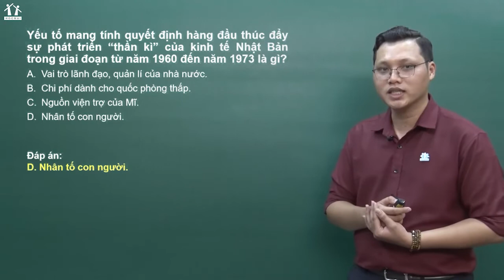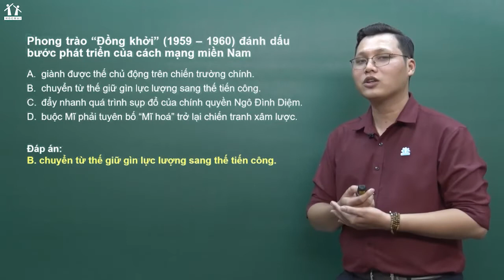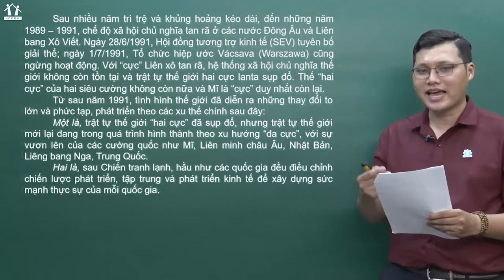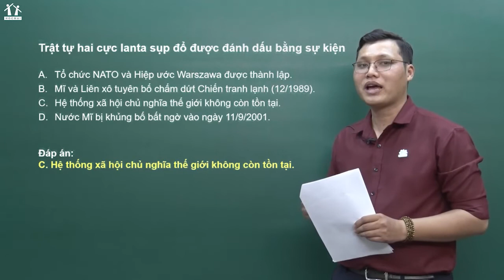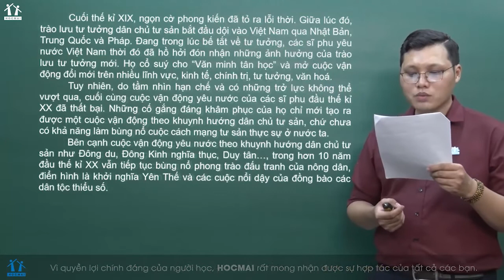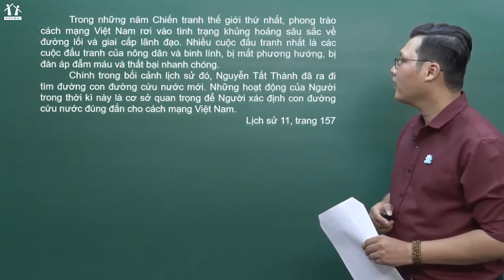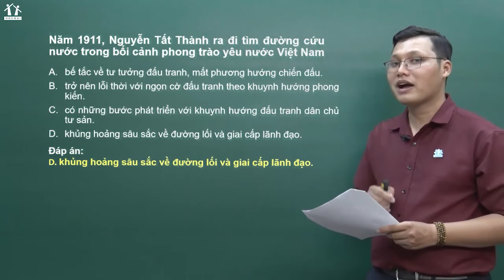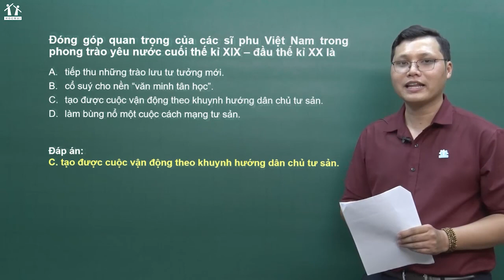GPPAT2023 (VNUHCM) [BGHT] Đề số 01 - Thầy Huỳnh Hữu Nghị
Tên video: GPPAT2023 (VNUHCM) [BGHT] Đề số 01 - Thầy Huỳnh Hữu Nghị
Dành riêng cho 2K5 - GIẢI PHÁP PAT 2023 ( PAT VNUHCM ) - Giải pháp Luyện thi ĐGNL ĐHQGHCM
+ LỘ TRÌNH TOÀN DIỆN & ĐỘC QUYỀN CHẮC VÉ VÀO ĐẠI HỌC TOP
+ Giải pháp ĐẦU TIÊN đáp ứng mọi phương án tuyển sinh các trường
LH:
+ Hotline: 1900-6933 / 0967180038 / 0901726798